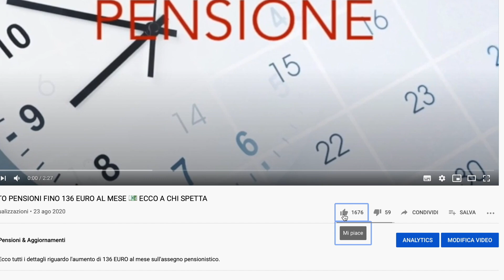INPS È UFFICIALE 👉 STOP ALL'INDENNITÀ PER QUARANTENA COVID PER I LAVORATORI